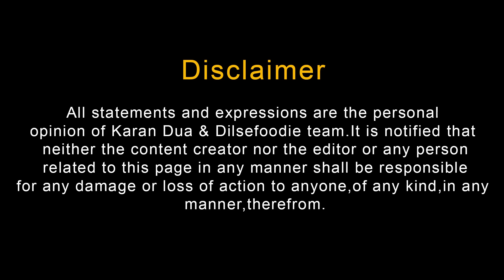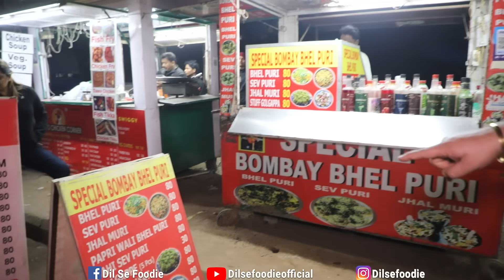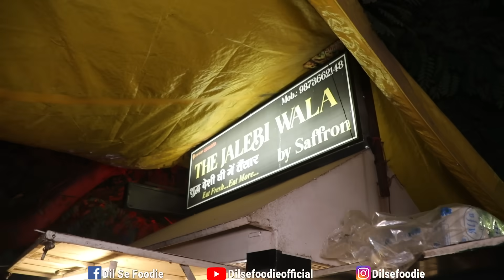Podi Podi Dosa, Veg Manchurian And Doodh Jalebi At Huda Market Sector 56 Gurgaon